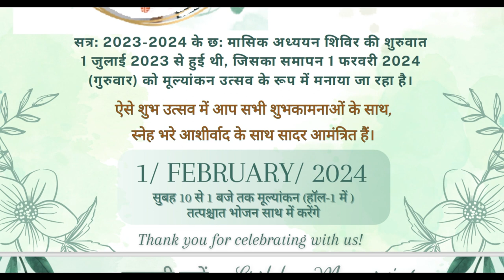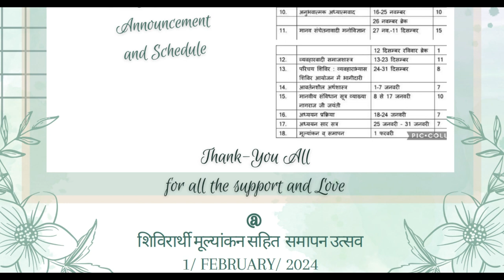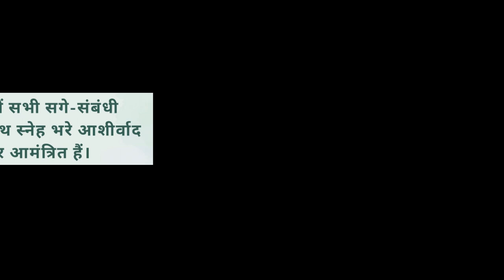Invitation Six Month Adhyayan Shivir Samaapan Utsav 1 feb 2024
छः मासिक अध्ययन शिविर सत्र 2023-24
मूल्यांकन उत्सव
मान्यवर
अध्ययन शिविर समापन समारोह - सत्र 2023-24, @अभ्युदय संस्थान, अछोटी
सत्र: 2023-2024 के छ: मासिक अध्ययन शिविर की शुरुवात 1 जुलाई 2023 से हुई थी, जिसका समापन 1 फरवरी 2024 (गुरुवार) को मूल्यांकन उत्सव के रूप में मनाया जा रहा है।
यह उत्सव आदरणीय डॉ शारदा शर्मा (अंबा दीदी) के विशेष आतिथ्य में संपन्न होगा।
ऐसे शुभ उत्सव में आप सभी सगे-संबंधी शुभकामनाओं के साथ, स्नेह भरे आशीर्वाद के साथ सादर आमंत्रित हैं।
- 1/ February/ 2024
- सुबह 10 से 1 बजे तक
- मूल्यांकन (हॉल-1 में )
.. तत्पश्चात भोजन साथ में करेंगे...
Thank you for celebrating with us!
अभ्युदय परिवार
अछोटी- हिंगना- रायपुर- छत्तीसगढ़
सुनहरी यादें..
गूगल ड्राइव में _ Six Month Adhyayan Shivir Samaapan Utsav 1 feb 2024 pdf Invitation 💐💐